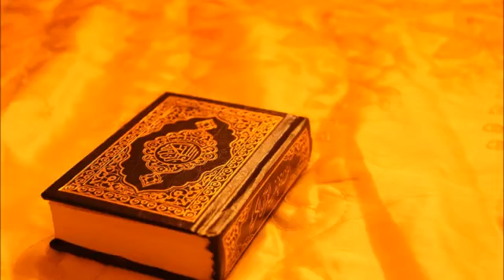097 Surah Al-Qadr